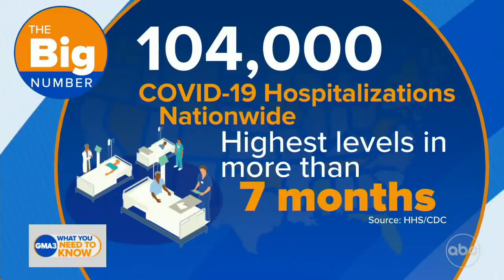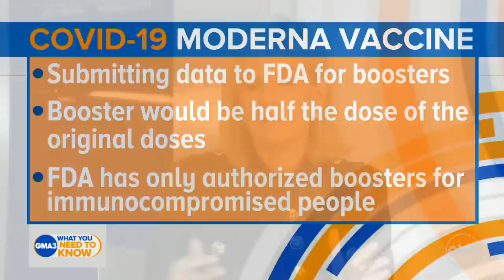How protected are you after receiving the COVID-19 vaccination?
Dr. Jen Ashton takes a closer look at post-vaccine immunity and has the latest on Moderna’s FDA approval status.